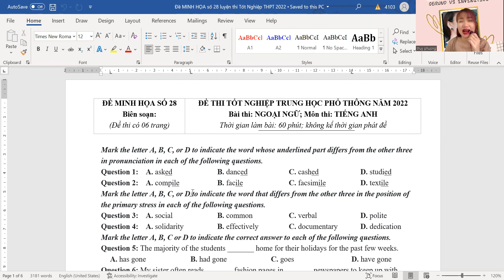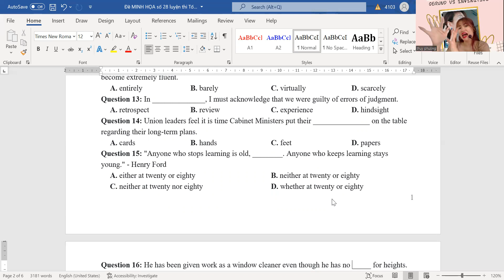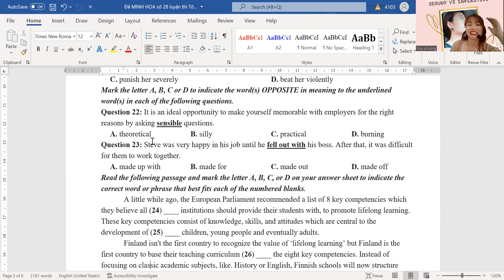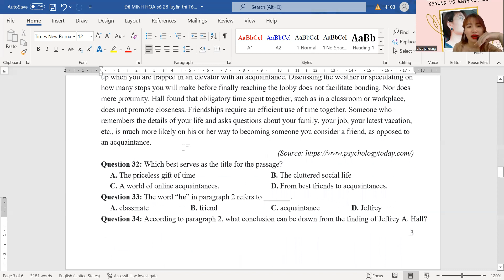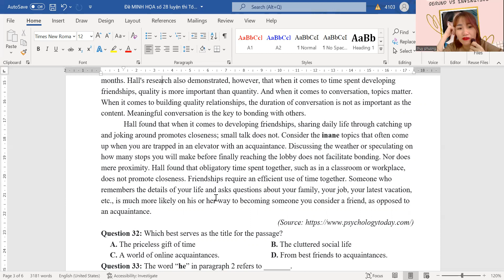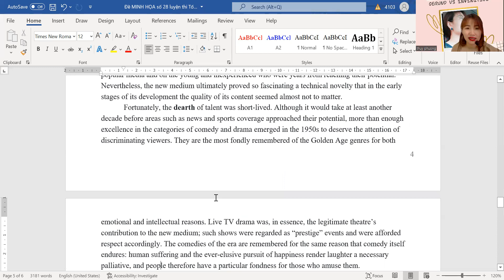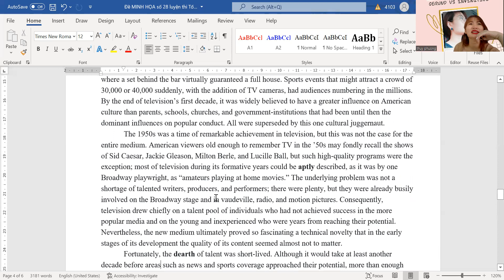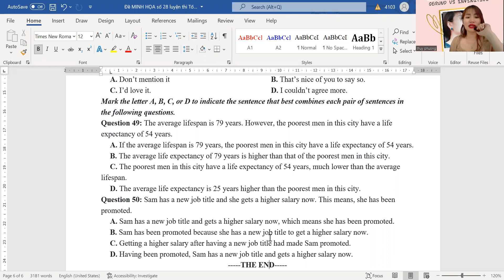ĐỀ MINH HỌA NO. 28